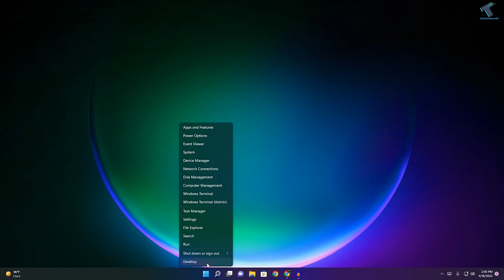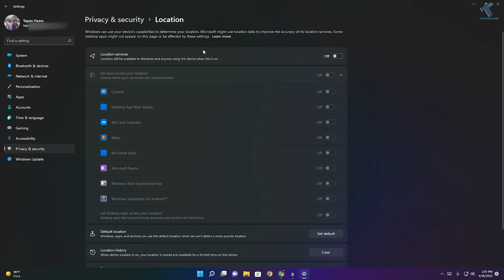How to Disable/Enable Location Tracking in Windows 11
Here in this video tutorial, I will show you guys how to disable or enable location tracking on your Windows 11 PC or Laptop.